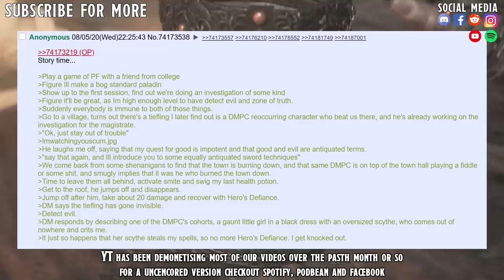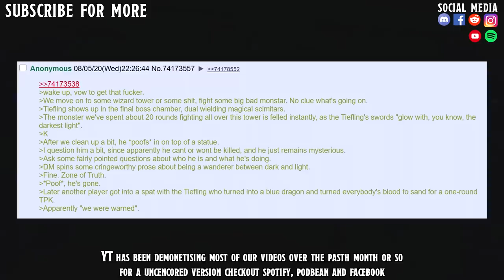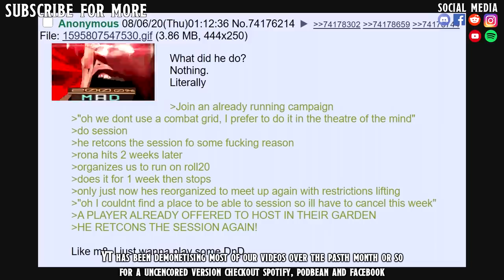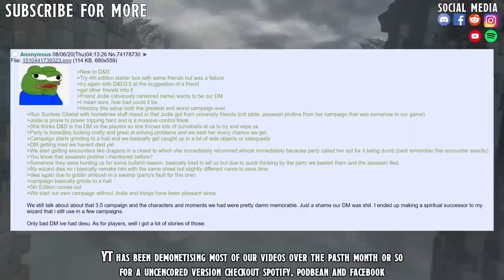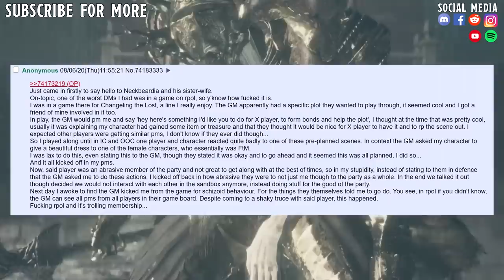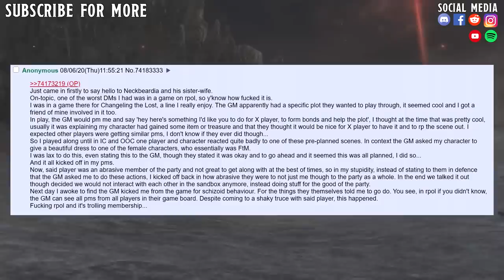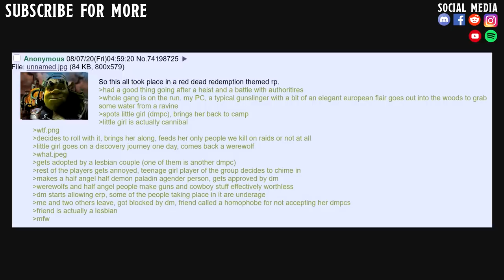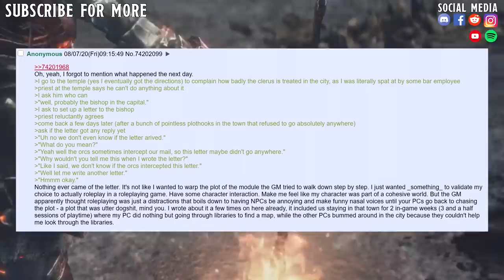Worst DM You Have EVER had?